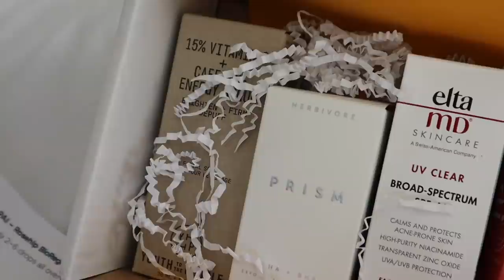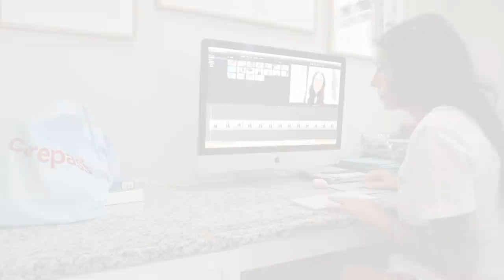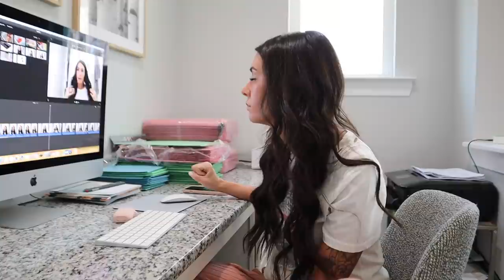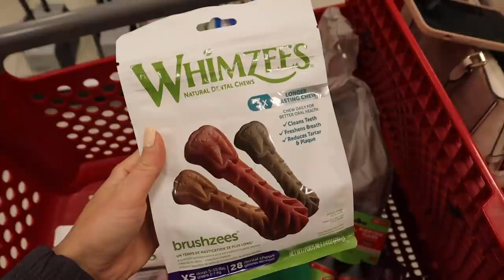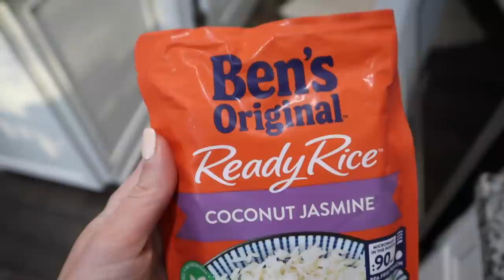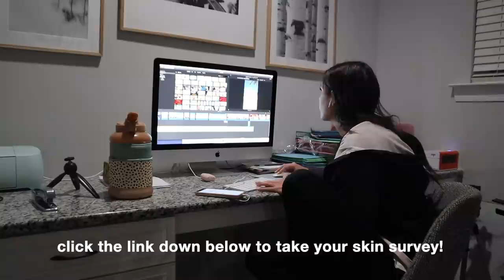GET IT ALL DONE WITH ME! | Cleaning, Target Haul, & Cooking!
Use my link to take the Haldi skin quiz for free (!) and get your personalized skincare routine: